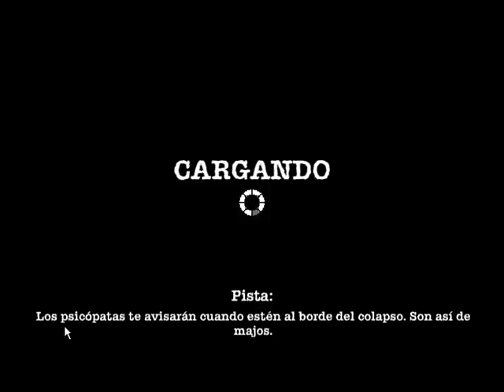Español_(Pc/supervivencia/survival)_gameplay guía profesional_#3_refugio interfaz_sheltered